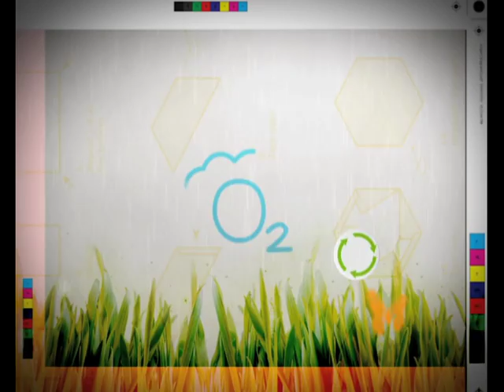Quilled Jewlery Set طقم اكسسوار بفن لف الورق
this idea was presented on Noor Dubai TV through program called "Ideas" Afkaar in Arabic
تم عرض هذه الفكره على تلفزيون نور دبي في برنامج افكار